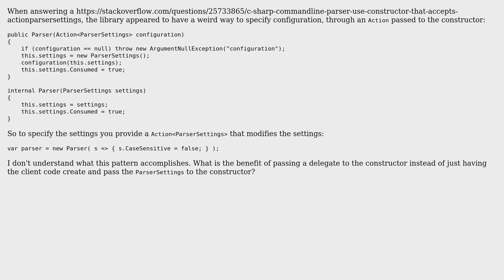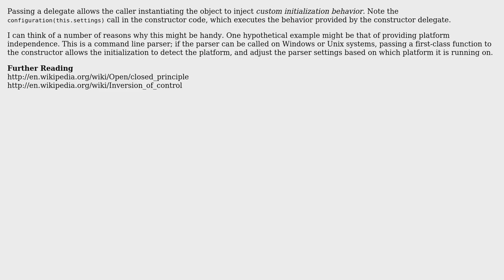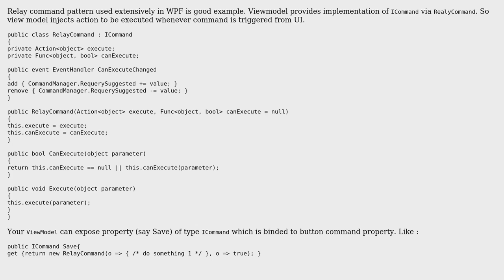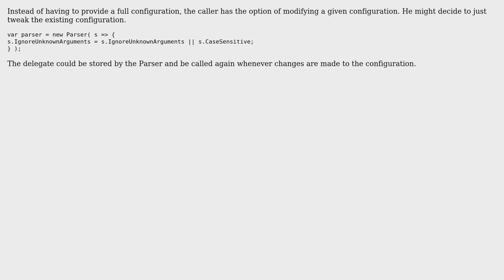What is the benefit of passing a delegate to the constructor instead of just having the client...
Software Engineering: What is the benefit of passing a delegate to the constructor instead of just having the client code create and pass the ParserSettings?

With thanks & praise to God, and with thanks to the many people who have made this project possible! | Content (except music & images) licensed under CC BY-SA | Music | Images & others | With thanks to user Robert Harvey user rahulaga_dev user Olivier Jacot-Descombes user JacquesB user clcto and the Stack Exchange Network Trademarks are property of their respective owners. You are responsible for your own actions.